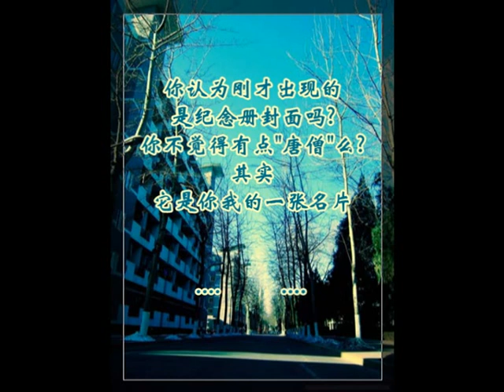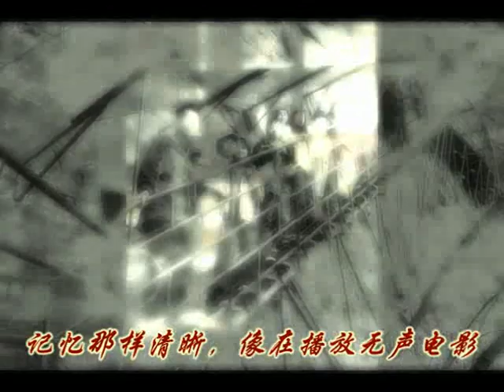Graduation, 2004 Department of English, SFL Beihang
Graduation, 2004 Department of English, School of Foreign Languages, Beihang University